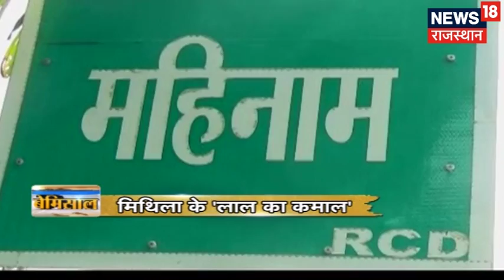बेमिसाल - सिंह सिस्टर्स पर देश को नाज़ - On September 15, 2018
बेमिसाल is a special episode on Hridayeshwar Singh Bhati who Invented Six-Player Variant Of Chess.Bhati suffers from Duchenne muscular dystrophy and is a wheelchair user.Hridayeshwar Singh Bhati  is an Indian student who invented a six-player variant of chess. He invented the variant at the age of 9 with his father's assistance. He was granted a patent for his invention in 2012, making him the youngest patent-holder in India at that time

About Channel:
ETV Rajasthan is an exclusive news channel on YouTube which streams news related to Rajasthan, Nation and World. Along with the news, the channel also debates on contemporary topics and shows special series which are interesting and informative.

ETV राजस्थान एक क्षेत्रीय न्यूज़ चैनल है जिसपर राजस्थान, देश एवं विदेश की खबरें प्रकाशित की जाती हैं | समाचारों क साथ-साथ इस चैनल पर समकालीन विषयों पर वाद-विवाद एवं विशेष सीरीज भी प्रकाशित होती हैं जो की काफी रोचक एवं सूचनापूर्ण हैं |